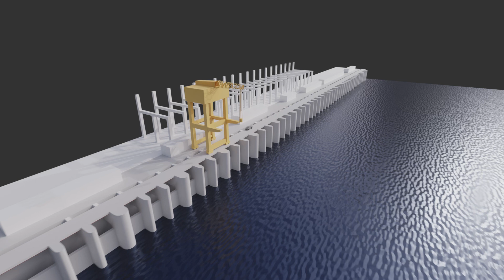McNary Dam "The Series" | Episode 1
Welcome to our new series – A Design-Build Success Story: McNary Dam.  Join us for the next 6 weeks on Thursdays @ 2pm EST for a new episode as we journey through all aspects of this exciting design-build project completed for the Army Corps of Engineers.

Episode #1 is a preview of all the areas of the project we’ll be exploring in the weeks ahead.